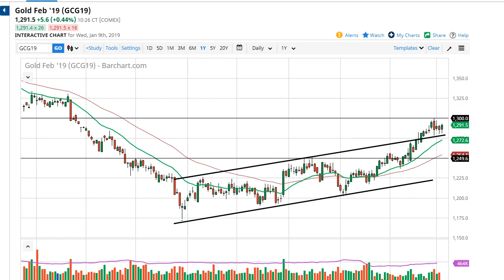Gold Technical Analysis for January 10, 2019 by FXEmpire.com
Gold markets initially pulled back a bit during the trading session on Wednesday, testing the top of the previous... For the full article go - Gold Prices January 10, 2019, Technical Analysis.Find more information about Forex and Commodities News Technical Analysis Fundamental Analysis and Brokers on FX Empire